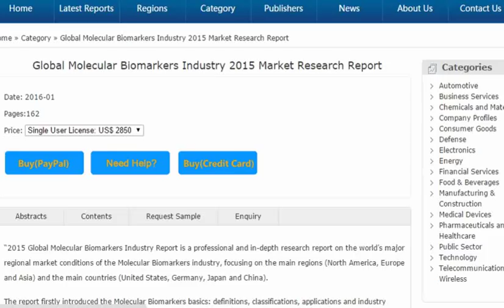Global Molecular Biomarkers Industry 2015 Market Research Report